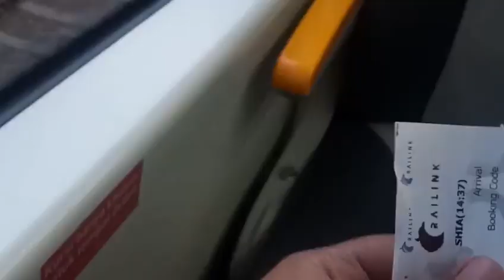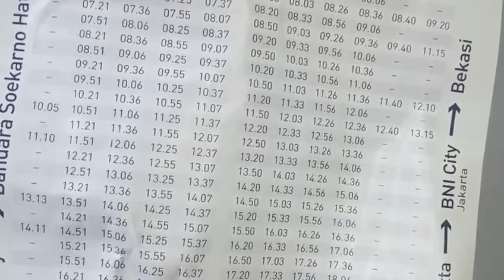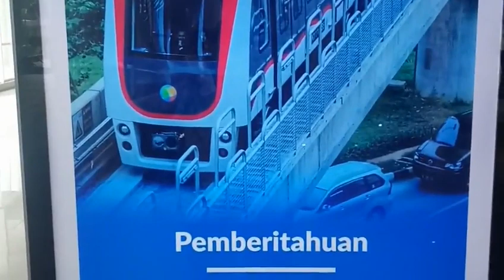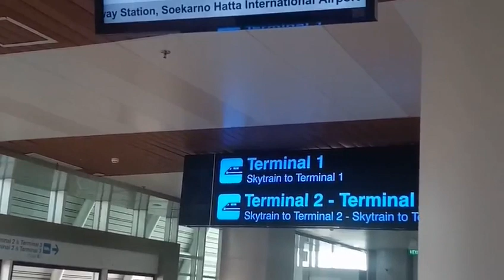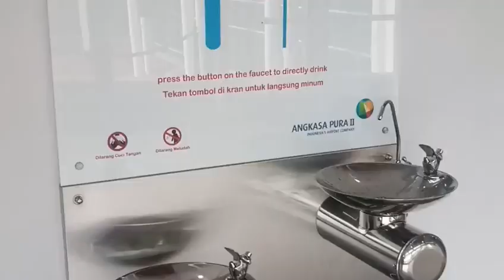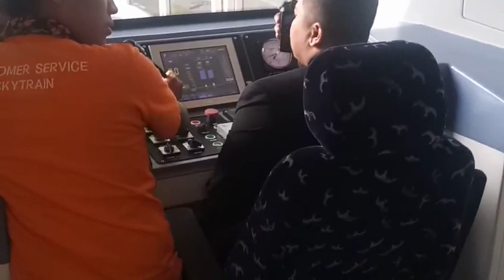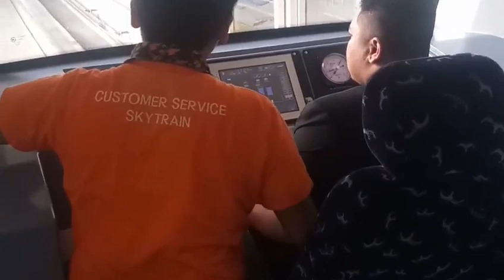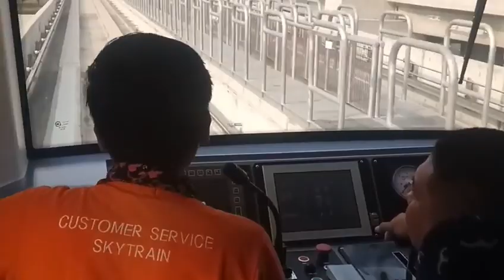Nyaris Ketinggalan Pesawat... Naik Kereta Bandara lebih tepat waktu..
Kereta bandara sepertinya masih sepi peminat. Bukan karena fasilitasnya yang kurang, melainkan ada hal-hal lain yang menjadi catatan saya setelah mencoba moda transportasi tersebut sebanyak tiga kali perjalanan.

Catatan pertama, jadwal perjalanan pun belum terlalu banyak. Berbeda dengan moda transportasi massal lain seperti bus damri yang sudah lebih dulu melayani masyarakat untuk berangkat dan pulang dari bandara sukarno hatta. Bus damri sudah memulai harinya sejak pukul 3 dini hari sampai dengan pukul 21 setiap hari dengan tarif 45 ribu untuk kelas reguler dan 60 ribu untuk kelas royal (eksekutif) untuk rute bekasi ke bandara ataupun sebaliknya. (sumber

Hal lain yang menjadi catatan adalah jarak antara stasiun bandara dengan terminal keberangkatan pesawat dirasa cukup jauh dan kurang efisien sehingga agak merepotkan bila calon penumpang membawa koper dengan ukuran besar ataupun membawa barang yang banyak. Serta kita harus benar-benar memperhitungkan waktu dengan baik, sehingga dirasa kurang pas bila Anda sedang terburu-buru mengejar pesawat.

Akan tetapi, kereta bandara memiliki keunggulan dibandingkan moda transportasi darat lainnya, yaitu dalam hal ketepatan waktu dan menarik untuk dijadikan alternatif pada situasi-situasi tertentu, seperti saat weekend atau hujan deras, di mana biasanya jalur transportasi darat akan terkendala oleh kemacetan.

Selamat mencoba :)
Salam,